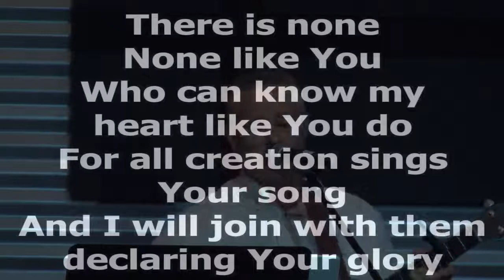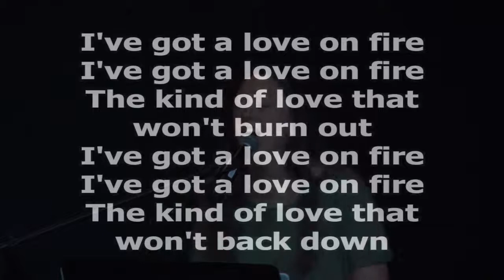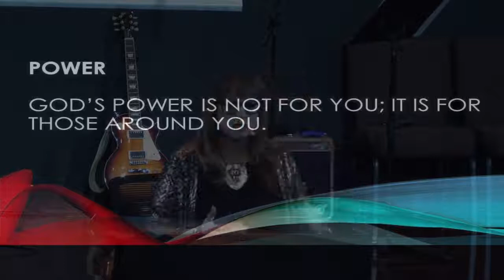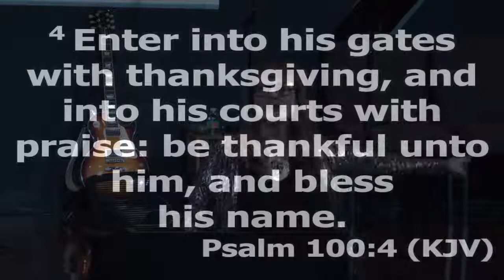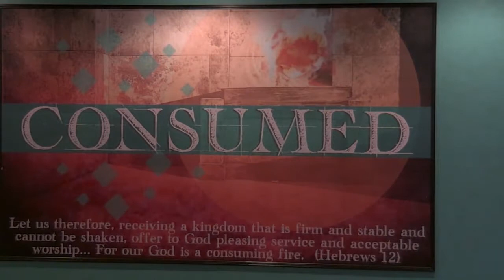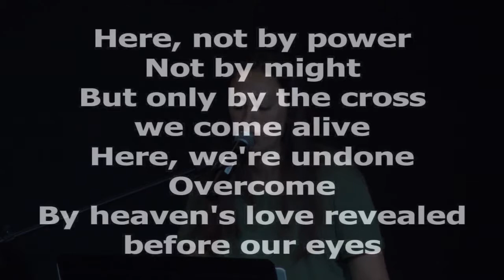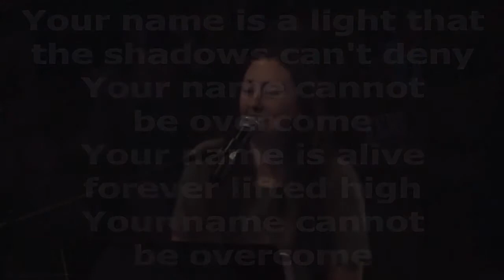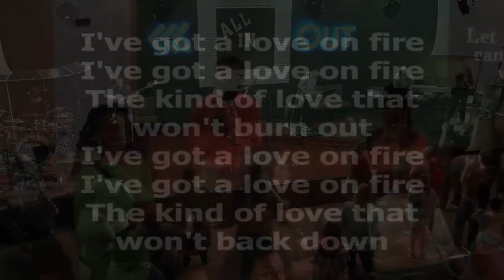Glorious Church – Our Approach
God is longing to restore to His Glorious Church both His power and His presence and be awakened. He is looking for laid-down lovers. He is so happy when His Church doesn’t just visit Him, but they come through the gates, into the Holy Place, willingly, because of a fire of desire that burns within them. But the way we approach His presence and the desire for His power is vitally important. We must determine to do nothing of our own accord, but only for His purposes, to demonstrate His love – not to be seen, not to prove anything to anyone. But knowing we are an extension of His Body, for the benefit of others. Then His power will increase exponentially through His beautiful Bride becoming who He wants us to be. The Church needs God’s power to demonstrate His great love for others, but it is His presence that keeps you filled and hungry for more.